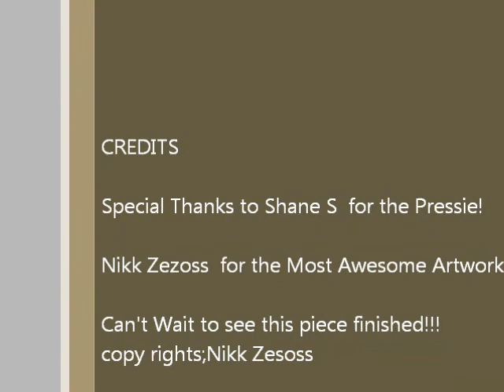Surprise!.wmv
The first few pics are my favorite shots in my suit!Then me wearing the coolist shirt
Thank You KIWI! The song says it all! Thank You Nikk for including me in your art work, can't wait to see it finished, and wear this shirt proudly at the next Comic Con in Toronto